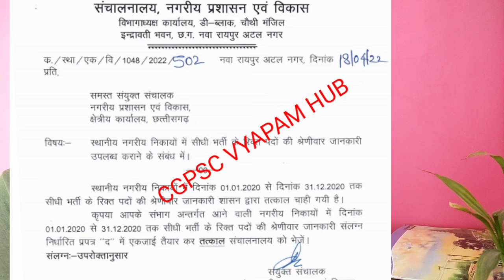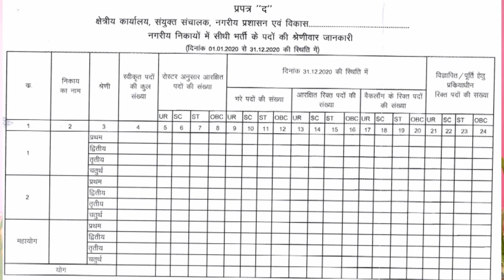BIG BREAKING मुख्यमंत्री ने दिया नगरीय निकाय में भर्ती के आदेश/ADEO/ABEO/हॉस्टल वार्डन/CSPHCL RESULT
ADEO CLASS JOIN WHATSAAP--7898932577